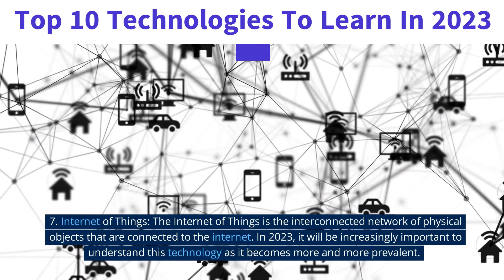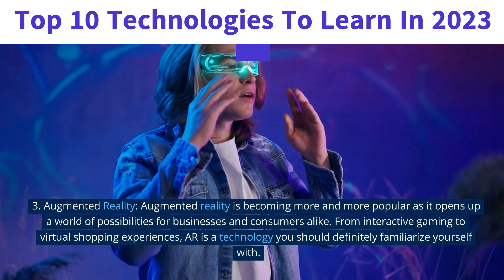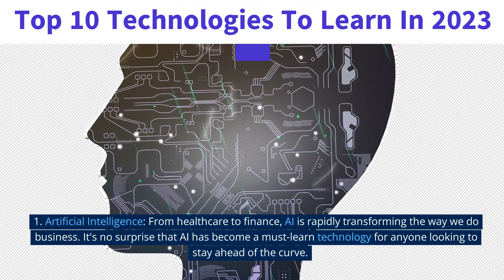Be the Early Adopter: Learn the Top 10 Technologies in 2023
in today's video I'm going to talk about the top 10 technologies you should learn in 2023. Technology is a constantly evolving field, and it's important to stay up to date with the latest developments. In this video, I'll discuss the most important technologies you should have on your radar in 2023. So, let's get started!

10. Quantum Computing: Quantum computing is the next evolution of computing, and it promises to revolutionize the way we do computing. It's a technology you should definitely familiarize yourself with in 2023.
1. Artificial Intelligence: From healthcare to finance, AI is rapidly transforming the way we do business. It's no surprise that AI has become a must-learn technology for anyone looking to stay ahead of the curve.

2. Machine Learning: Machine Learning is a subset of AI that uses algorithms to process data and learn from it. It's becoming increasingly important for many industries and applications, so it's definitely a technology you should learn in 2023.

3. Augmented Reality: Augmented reality is becoming more and more popular as it opens up a world of possibilities for businesses and consumers alike. From interactive gaming to virtual shopping experiences, AR is a technology you should definitely familiarize yourself with.

4. 5G: 5G is the next generation of wireless networks, and it promises to revolutionize the way we connect to the internet. It's a technology that will be essential to understand in 2023.

5. Cloud Computing: Cloud computing is becoming increasingly popular, and it's becoming essential for many companies. Learning cloud computing will be essential in 2023 if you want to stay competitive in the job market.

6. Blockchain: Blockchain is a distributed ledger technology that is revolutionizing the way data is stored and shared. It's becoming increasingly important for businesses, so it's important to learn about blockchain in 2023.

7. Internet of Things: The Internet of Things is the interconnected network of physical objects that are connected to the internet. In 2023, it will be increasingly important to understand this technology as it becomes more and more prevalent.

8. Cybersecurity: With the rise of cyber attacks, cybersecurity has become an important part of any organization's security strategy. It's important to stay up to date with the latest developments in cybersecurity in 2023.

9. Big Data: Big data is the collection and analysis of large datasets to gain insights and make better decisions. It's becoming increasingly important in many industries, so make sure you stay up to date with big data in 2023.

CONCLUSION: I hope this video has given you a better understanding of the top 10 technologies you should learn in 2023. Staying up to date with the latest developments in technology is essential in order to stay competitive in the job market.

1. Get Ahead of the Curve: Learn Top 10 Technologies in 2023
2. Don't Get Left Behind: Top 10 Technologies to Learn in 2023
3. Stay Ahead of the Game: Discover the Top 10 Technologies in 2023
4. Be Ahead of the Pack: The Top 10 Technologies You Need to Learn in 2023
5. Be the Early Adopter: Learn the Top 10 Technologies in 2023
6. The Cutting Edge of Technology: Top 10 Technologies to Learn in 2023
7. The Future is Now: Master the Top 10 Technologies in 2023
8. Take Your Skills to the Next Level: Top 10 Technologies to Learn in 2023
9. Make Your Mark: Learn the Top 10 Technologies in 2023
10. Get Ahead of the Curve: The Top 10 Technologies to Learn in 2023